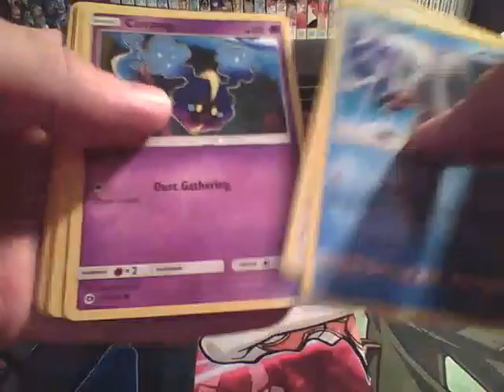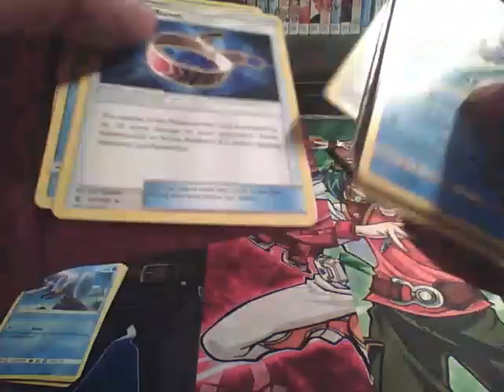Opening Pokemon TCG Sun And Moon Luxary Ball Tin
I only got this cause luxary ball is my favorite poke ball